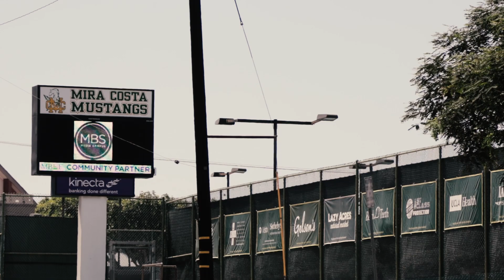Manhattan Beach, CA Market Update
The McClone Brothers Group and Concrete Real Estate have another Market Update.   This week we are covering the Manhattan Beach, CA Market.  We are licensed Real Estate Brokers in the States of California/Nevada and involved in Real Estate deals on a global scale.

Manhattan Beach, CA is one of the top beach cities in the United States.   Let's review the numbers and see for yourself:

Manhattan Beach is a city in southwestern Los Angeles County, California, United States, on the Pacific coast south of El Segundo, west of Hawthorne and Redondo Beach, and north of Hermosa Beach. As of the 2010 census, the population was 35,135.[10]

Manhattan Beach is one of the three Beach Cities, along with Hermosa Beach and Redondo Beach within the South Bay region of Los Angeles County. The community is known for a long beach stretching approximately 2.1 miles (3.4 km) and roughly 450 feet (140 m) wide. The climate is unusually moderate because of Manhattan Beach's proximity to the Pacific Ocean, with an average year-round high temperature of 69.1 °F (20.6 °C) and an average year-round low of 56.4 °F (13.6 °C).

The sandy coastal area was likely inhabited by the Tongva tribe of Native Americans. Archeological work in the nearby Chowigna excavation show evidence of inhabitants as far back as 7,100 years ago. The Tongva Village of Ongovanga was located near neighbouring Redondo Beach.[11] It has been mentioned at the Historical Society that the location of a portion of current day Manhattan Beach may have been used as a Native American burial grounds.[citation needed

In the mid-18th century, the Portolá expedition was the first European land exploration of present-day California. It traveled north from San Diego to the San Gabriel Valley, Los Angeles Basin, San Fernando Valley, Monterey Bay, and San Francisco Bay. In 1784, the Spanish Crown deeded Rancho San Pedro, a tract of over 75,000 acres (300 km2), to soldier Juan José Domínguez. It included what is today the entire Port of Los Angeles; San Pedro, Los Angeles; Harbor City, Los Angeles; Wilmington, Los Angeles; Carson; Compton; the Dominguez Hills; Lomita; the Palos Verdes Peninsula; Redondo Beach; Hermosa Beach; Manhattan Beach; and Torrance.

In 1863, a Scottish immigrant, Sir Robert Burnett, purchased Rancho Sausal Redondo and Rancho Aguaje de la Centinela from Avila's heirs for $33,000. Ten years later in 1873, Burnett leased the ranch to a Canadian, Daniel Freeman (not the American of the same name, who was the first to file a claim under the Homestead Act of 1862). Burnett returned to Scotland. Freeman moved his wife and three children onto the ranch and started growing various crops. On May 4, 1885, Freeman bought the ranch from Burnett for $140,000. At some point after this the location was informally called "Shore Acres."

George H. Peck owned the land that became part of the north section of Manhattan Beach. A coin flip decided the town's name. Around 1902, the beach suburb was named "Manhattan" after developer Stewart Merrill's home, the New York City borough of Manhattan.[12] "Beach" was appended to the city's name, in 1927, at the behest of the postmaster.[12]

Upon the city's incorporation in 1912, Peck divided out a 2 block area for minority residents on the beachfront. The Bruce family bought some of the area and developed it into the first beach resort for Black Americans in southern California, Bruce’s Beach.[13] In the 1920s, the Ku Klux Klan began violently harassing the resort’s visitors, the Bruce family, and four other Black families that bought lots. In 1924, the city used eminent domain to seize the land from the Black property owners under the pretense of building a park.[14] In 2021 California Governor Gavin Newsom, ordered by law to begin procedures for immediate restitution of property to descendants of the family.

The land in Manhattan Beach was formerly sand dunes. During the 1920s and 1930s, Kuhn Brothers Construction Company leveled uneven sandy sites and some excess sand was sold and shipped to Waikiki, Hawaii, to convert their reef and rock beach into a sandy beach.[16] The sand was also used to build the Los Angeles Coliseum and portions of the Pacific Coast Highway.

The McMartin preschool trials, allegedly an example of daycare sex abuse hysteria, started with investigations of a Manhattan Beach preschool in 1983. The trials ran from 1987 to 1990 and resulted in no convictions.  HBO dramatized this case in the Emmy-winning Indictment: The McMartin Trial,[18] which was partially filmed in Manhattan Beach.

The Manhattan Beach Historical Society is now in charge of preserving the history of the city.

Be Creative and kind!